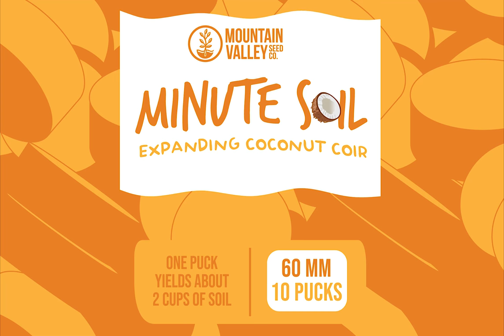Minute Soil//60 MM Disc - Rehydration Timelapse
Check out these amazing compressed soil discs that contain peat moss and coconut coir--suitable for all kinds of growing, including microgreens and urban gardening. Minute Soil comes in many different sizes to fit many uses--from pucks to blocks. Holds on to water better and longer than other conventional soils.